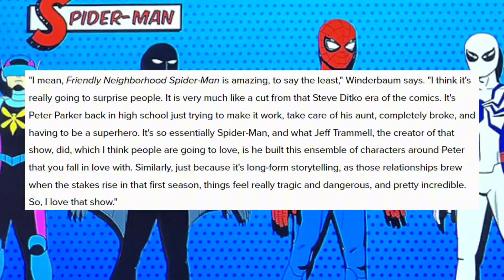Your Friendly Neighborhood Spider-Man Gets GOOD NEWS!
Your Friendly Neighborhood Spider-Man, formerly known as Spider-Man Freshman Year just got a major update from Brad Winderbaum, who is head of Marvel Animation. He recently did an interview where he discussed new details and his thoughts on the upcoming animated Spider-Man series! He seems very positive about Your Friendly Neighborhood Spider-Man, so does this get you excited for the upcoming animated webslinger series?

What's good, everybody! My name is Josh aka JaceTheDon!

Welcome to channel where we discuss cartoons, Marvel, DC and many more things. I hope you have a great day and peace out 🤘🏿

This channel & videos are owned by JaceTheDon